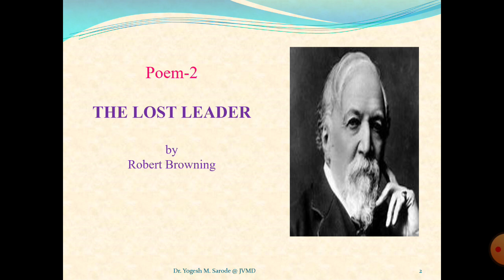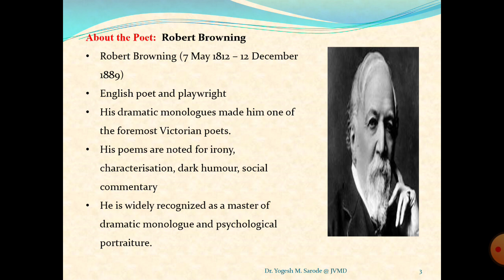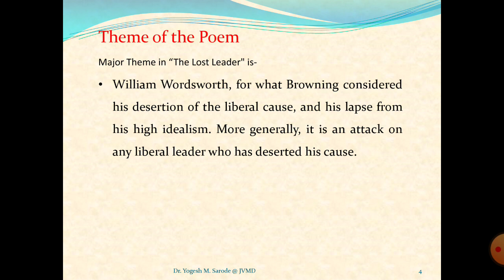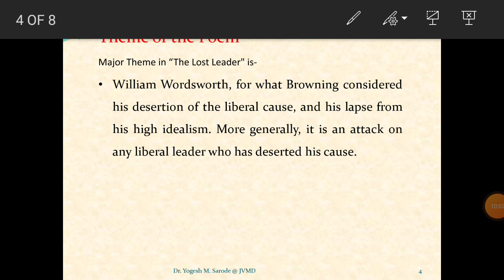BA Sem V Compulsory English THE LOST LEADER Part A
Useful to know about the poem, Introduction of the poet and the Central Idea of the poem.